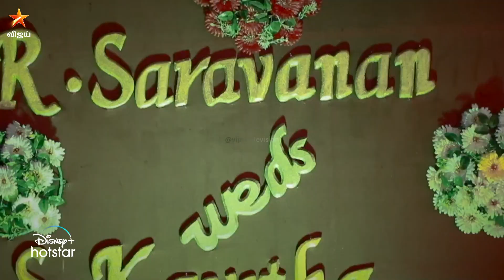தப்பிச்சது நீங்க இல்ல சரவணன் தான்.. 😀| Raja Rani 2 - Episode Preview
ராஜா ராணி - இன்று இரவு 7 மணிக்கு நம்ம விஜய் டிவில..